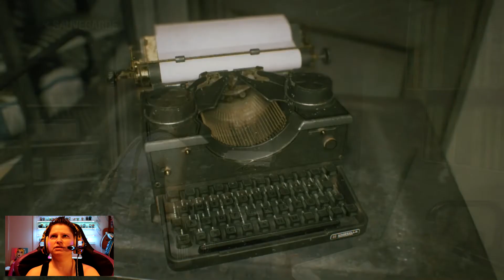RESIDENT EVIL 3 (Remake) Gameplay FR / Mode Hardcore / PS4 / LET'S PLAY! PART 02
Gameplay du jeu vidéo Resident Evil 3 (remake) en FR (français)! Dans cet épisode (partie 02), on cherche à rétablir le courant à la sous-station, je me fais mordre par des méchants zombies plus d'une fois et on trouve la combinaison du coffre fort du pharmacien.

// Nouvelle série de gaming! On découvre le jeu Resident Evil 3 (remake) sur PS4, en mode Hardcore et tout cela en français. Jeu complet, incluant ma face dans le coin et mes très pertinents commentaires! //

Become a member of my Wonder fam! LOVE YOU GUYS! YOU'RE WONDERFUL!

Also please consider that I make all my videos all by myself with a very limited budget, while juggling with two demanding boys and hundreds of things to do...Thank you!

Send Mail To:

140 1ere rue
St-Fabien Qc